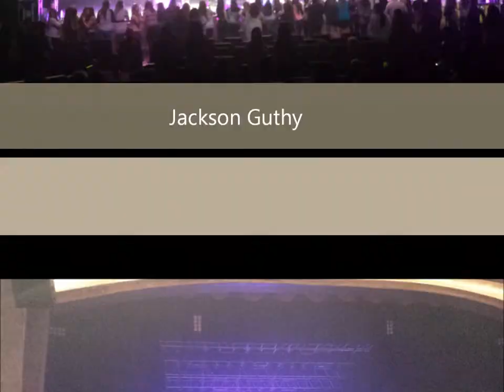Jackson Guthy & Emblem3 - 2/22/14 - BANDLIFE Tour (Pictures)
At the MGM Grand Theater in Foxwoods in Mashantucket, Connecticut.